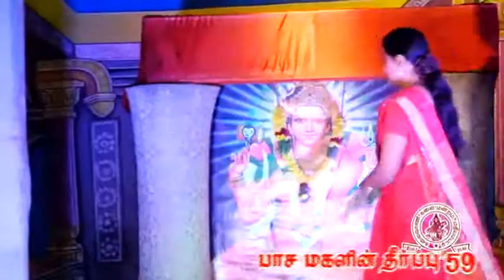என்ன செஞ்சாலும்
அம்மன் பாடல் 2019